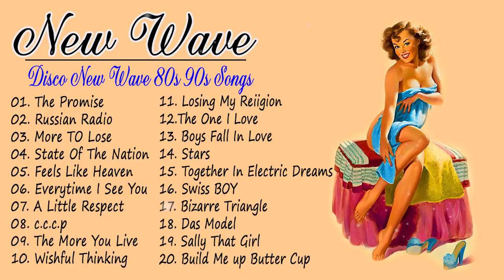Spandau Ballet, China Crisis, Modern English, Tears for Fears New Wave Songs Disco 80s 90s Songs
We will modify it according to the author's request.
thank